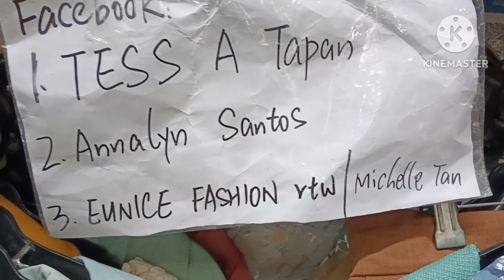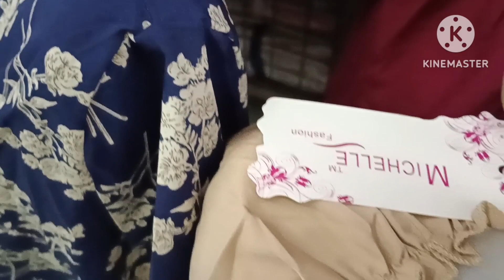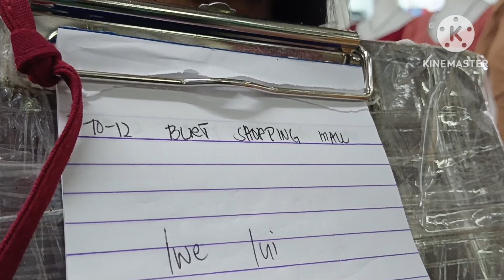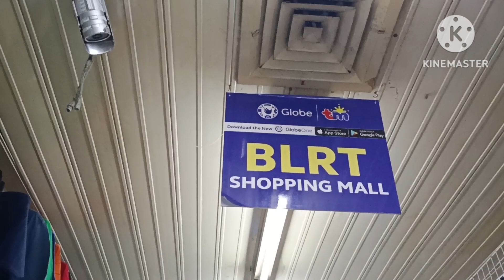SUPPLIERS SA BLRT SHOPPING CENTER BANGKOK DRESSES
Shop
EUNICE FASHION RTW / MICHELLE TAN

LWE LUI SHOP NAME